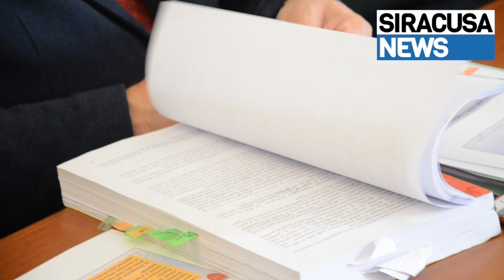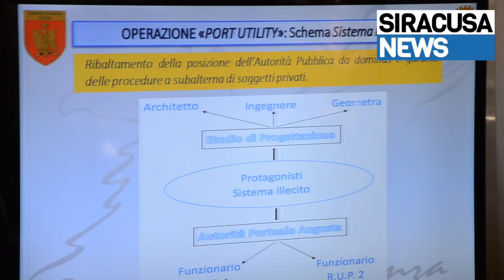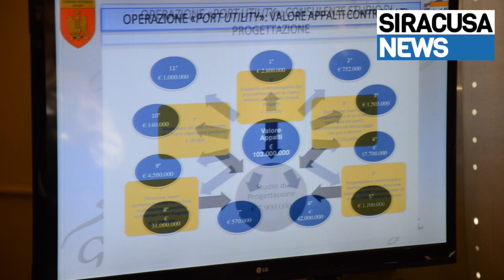Augusta, operazione Port Utility. Sei arrestati dalla Guardia di Finanza